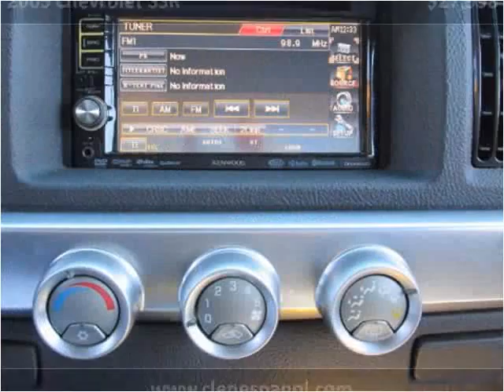2005 Chevrolet SSR Used Cars Louisville KY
This 2005 Chevrolet SSR is available from Craig and Landreth En Español.